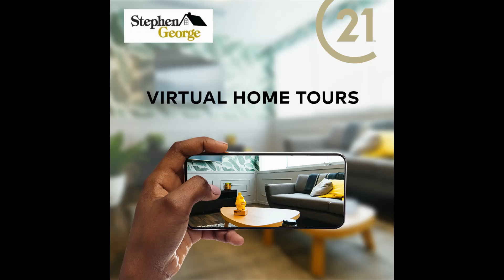570 DE MAZENOD AVE #306 Walkthrough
The Terrace 2 at Greystone Village, located just off Main Street in Old Ottawa East between the Rideau River and the Rideau Canal. Walk to Main St shops, Lansdowne and the Canal for the Year-round fun. Modern 2 bed, 2 bath Unit with Eastern views. Open concept floor plan with modern kitchen boasting 9ft island, upgraded quartz counter tops & cabinetry, stainless steel appliances, built-in oven, natural gas cooktop, and built-in microwave. Engineered hardwood flooring throughout, oversized windows allowing for plenty of natural light. Primary bedroom with 3pc. ensuite complete with walk in shower & quartz counter tops. The 2nd bedroom offers a large closet and full separate 4 pc bathroom. Sit back and Relax on your oversized 400 sq foot balcony with gas BBQ hookup a great spot to entertain guests. This Building has so much to offer: Fitness centre, Yoga studio, social lounge, dining room, guest suites, car wash, pet spa + much more! Underground parking & storage unit included.